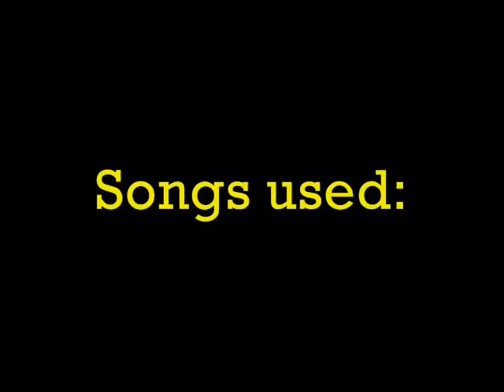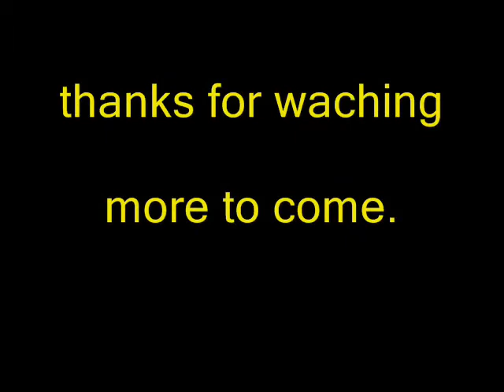Deadpool adaptation #3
here the 3rd installment of my new project. the Deadpool adaptation #3. thanks to the guys at scarlet vulture on Deviantart. well do until i run out of comic strips to do. so go over there and ask for more so that cant happen. characters voiced by me.

Deadpool, smurfs owned, copyrighted and trademarked by Disney/ Marvel and Hanna-Barbera Productions